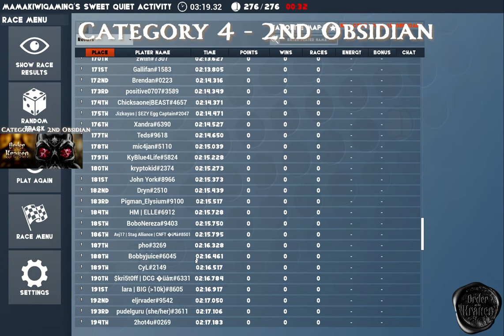Order of the Kraken - Marbles - Category 4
Avast, me hearties and marbles enthusiasts!

Prepare to be enthralled as we embark on an epic voyage through the treacherous Category 4 Marble Races for the Order of the Kraken. Brace yourselves for a showdown of unparalleled intensity as marbles battle for the coveted talismans.

Feel the surge of excitement as marbles navigate intricate tracks, conquering daunting obstacles and defying the odds. Amidst the chaos, two obsidian talismans, veiled in mystery and power, beckon the boldest of marbles to claim their prize.

Prepare to be mesmerized as the tension builds, reaching a crescendo as marbles strive to outwit and outmaneuver their opponents. The Category 4 Marble Races will test their limits and push them to the edge of their abilities.

Join us and witness the thrills and triumphs that await in this captivating display of marbles prowess. Fair winds and may the obsidian talismans guide you to victory!

Races

00:00 - Intro
00:41 - Category 4 - 1st Obsidian
03:53 - Category 4 - 2nd Obsidian